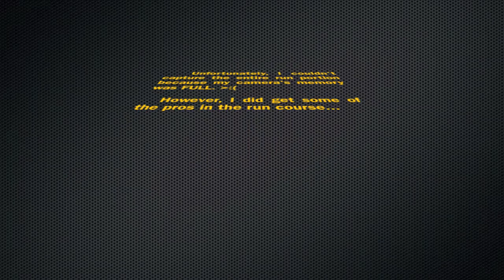Chicago Triathlon 2011 vid